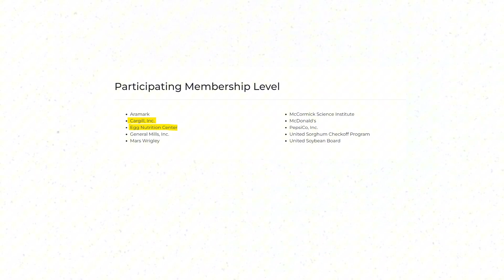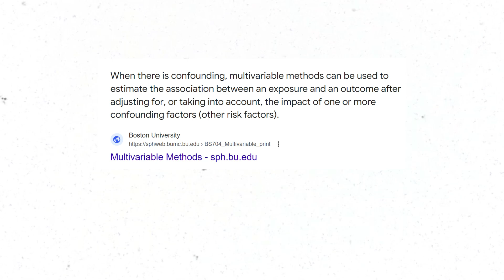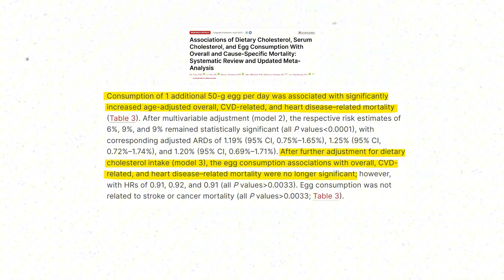Does Funding Matter In Science?